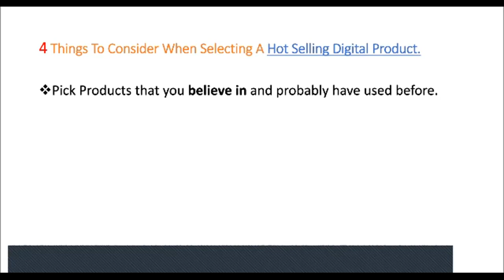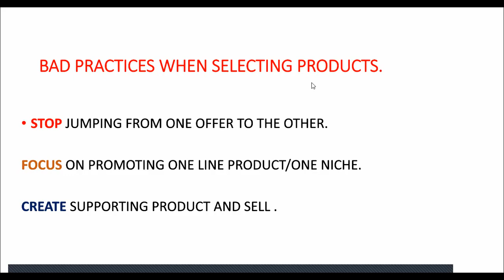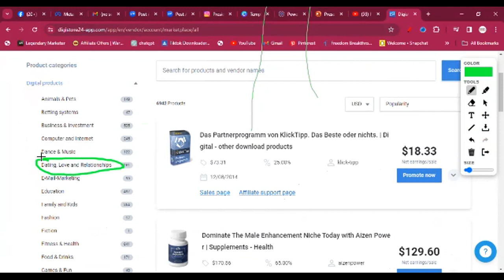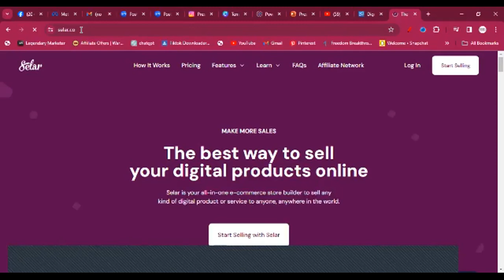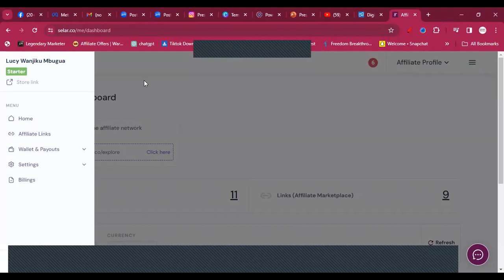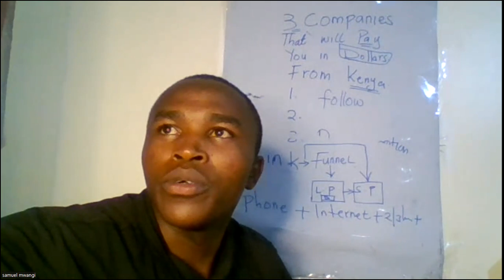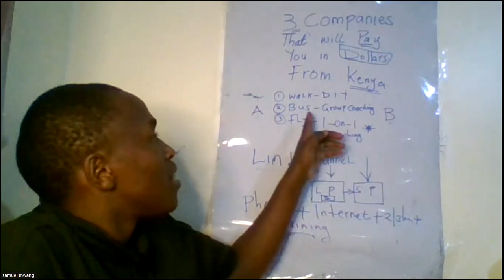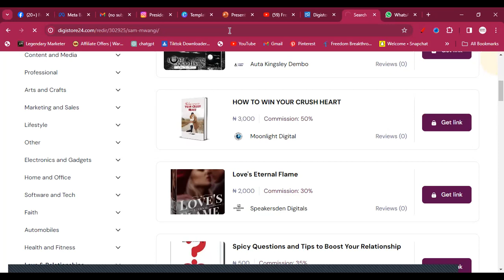How To Tap Into Digistore24(The untold Way)